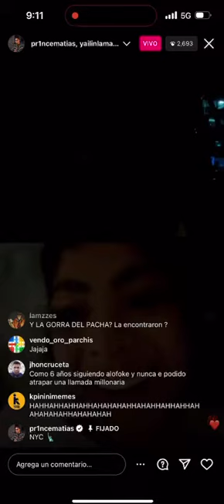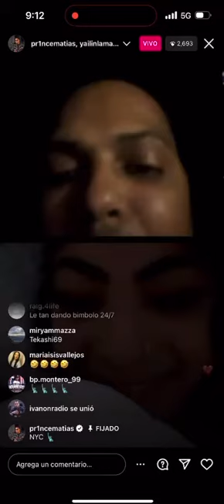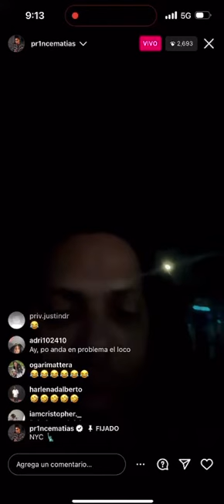Alofoke insulta a Tekashi 69 defendiendo a yailin la más viral en vivo